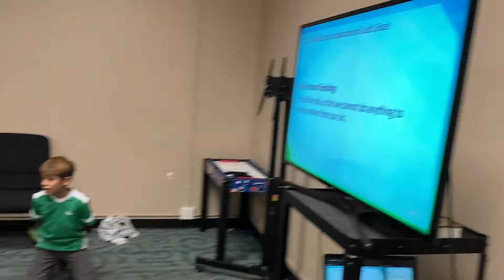Awana Week 9 Highlights: Celebrating Birthdays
It's birthday season in Awana. Happy birthday to Kaelynn and Aldonia. We start Section 2 in the Discovery of Grace Handbook. Ms. Lita was out sick tonight so prayers over her would be greatly appreciated.